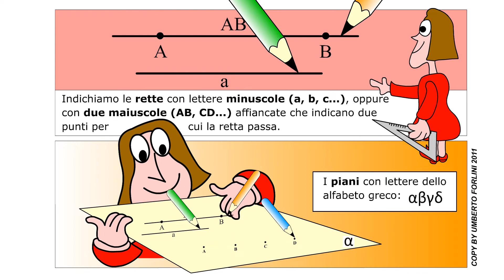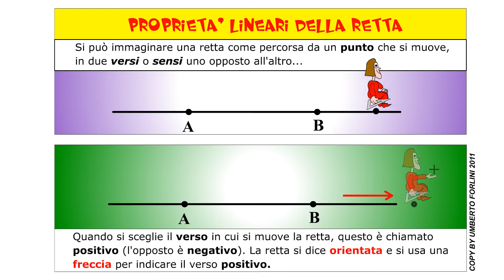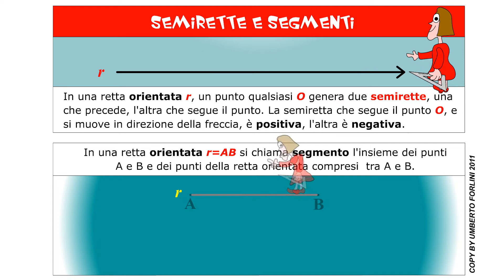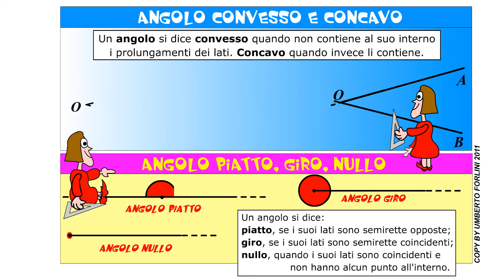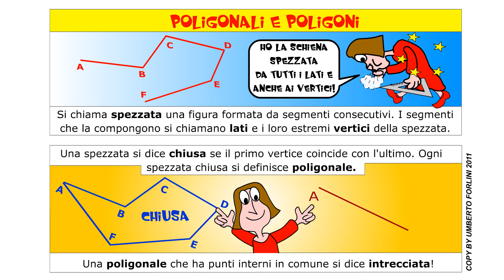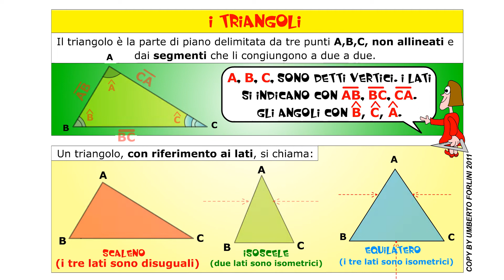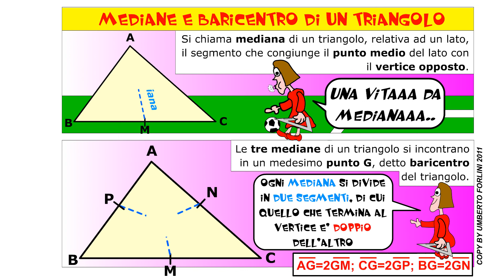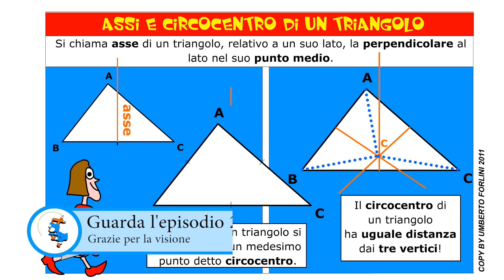Geometria - Episodio 1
Le geometria è la scienza che studia la forma e l'estensione delle figure.

Puoi vedere il fumetto di "Geometria di base" dal nostro sito